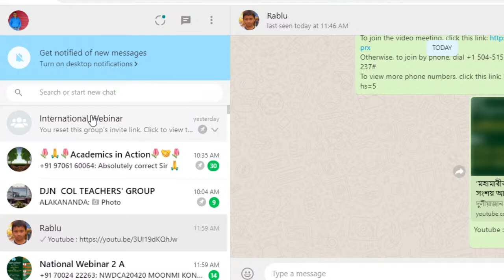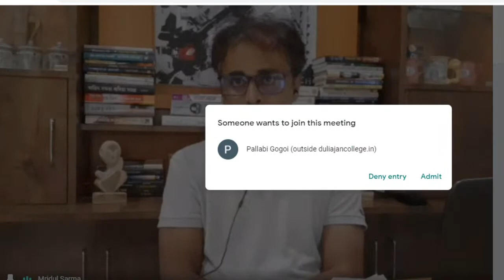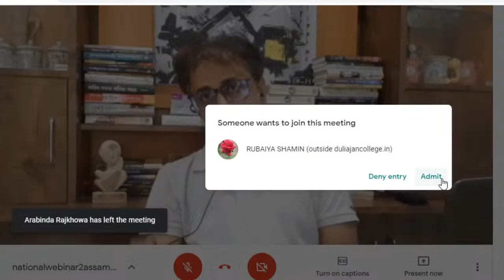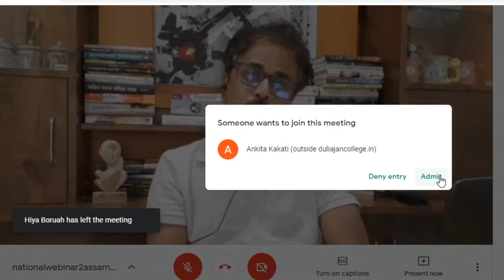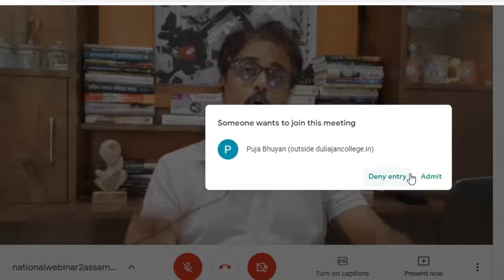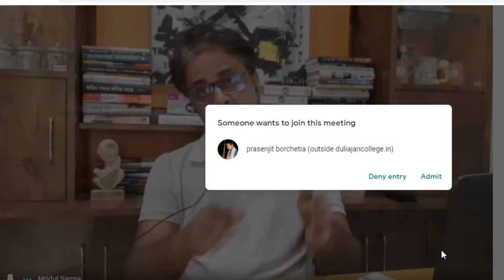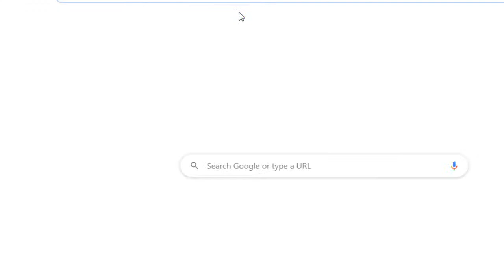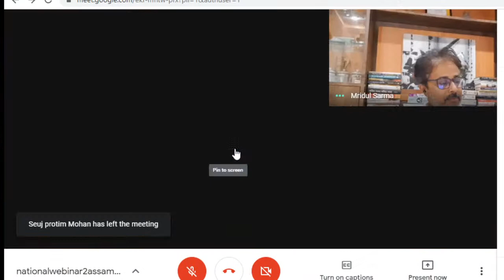'মহামাৰীকালীন সংকট আৰু সাহিত্য সৃষ্টি : সংশয় আৰু সম্ভাৱনা'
দুলীয়াজান মহাবিদ্যালয়ৰ
অসমীয়া বিভাগৰ উদ‍্যোগত
আৰু
IQAC-ৰ সহযোগত